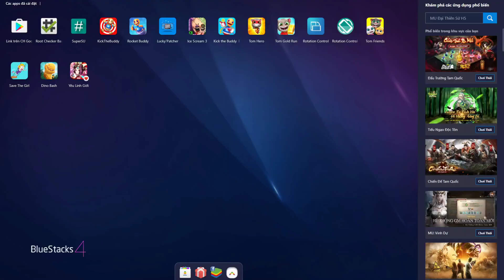Kick The Buddy Best Game For Anti-stress Part 1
L-I-K-E S-U-B-S-C-R-I-B-E